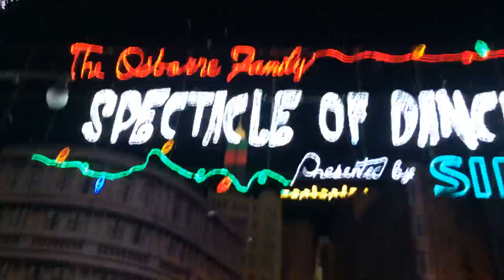osborne family spectacle of dancing lights